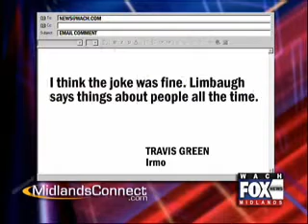WHAT DO YOU THINK?: Wanda Sykes at the White House Correspondents Association Dinner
People are still talking about saturday night's White House Correspondents Association dinner and comedian Wanda Sykes' performance.  She poked fun at everybody from President Obama and Vice President Biden to Alaska Governor Sarah Palin and former Vice President Dick Cheney.

But. Sykes reserved her toughest jabs for conservative radio host Rush Limbaugh, slamming him for saying he hopes President Obama fails.  Her joke compared Limbaugh to Osama Bin Laden and encouraged the president to look into whether Limbaugh was "the 20th hijacker but he was so strung out on Oxycontin that he missed his flight."

Sykes' joke elicited laughter from most in the crowd, including President Obama.  But some believe the joke was in poor taste and White House Press Secretary Robert Gibbs said on Monday that the Sept. 11 terrorist attack is a topic "better left for serious reflection than comedy."

WACH FOX News viewers responded to an online poll with 63% saying Sykes went too far with the joke while 37% felt it was okay.